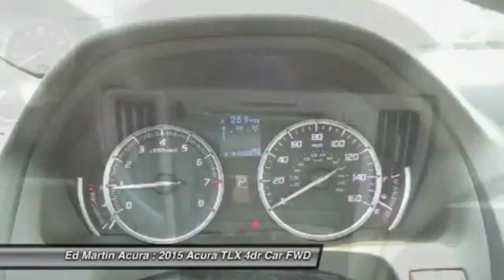2015 Acura TLX 3T31215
2015 ACURA TLX Indianapolis, IN
Stock# 3T31215

Introducing the all new 2015 Acura TLX. The TLX has been shaped and trimmed to reduce drag, lift, turbulence, and rolling resistance. Weight has been reduced by using lighter tougher metals such as aluminum and ultra high strength steel. The 8-Speed 2.4L engine with 206hp with 182 lb-ft of torque has a Dual Clutch Transmission making upshifts and downshifts swift and seamless. Also available is a 9-Speed 3.5L V6 with 290hp and 267 lb-ft of torque featuring Variable Cylinder Management which lets the engine transition to three cylinders at cruising speeds enhancing fuel efficiency. Standard Precision All-Wheel Steer delivers unprecedented handling and is the first system that enables the rear wheels to adjust toe angles independently. Super Handling All-Wheel Drive is also available to direct engine power to match weight distribution. 10 stunning Jewel Eye LED headlights appear like gems in a jeweler's case and light up the night. The beauty continues inside with lit analog gauges and the On Demand Multi-Use Display touchscreen which controls audio and climate functions. The Audio System with a 15GB HDD media storage and 7 speakers allows functionality with multiple sources including USB, CD, Sirius XM, and Pandora. Also available is a 10 speaker premium system by ELS Studio. The Acura Navigation System uses hard drive data for ultra-fast response on the 8-inch screen and can display menus, maps and directions along with additional features such as Zagat restaurant reviews and real-time traffic. Acoustic noise-dampening foam introduced into the unibody provides vault-like silence. Available safety features include lane keeping assist, adaptive cruise control, blind spot warnings, and parking sensors.